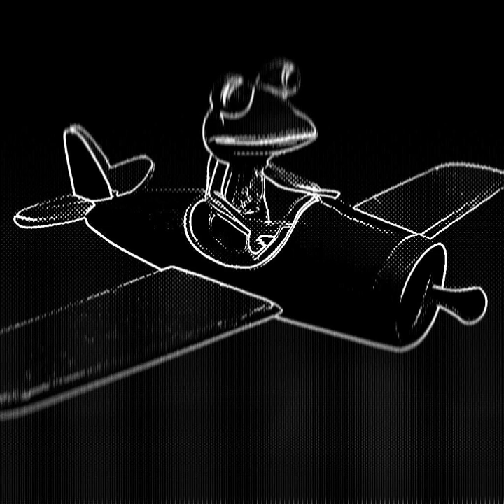/UNEXPECTED OBLONG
Artist:
Short Sailer
(AI generated)